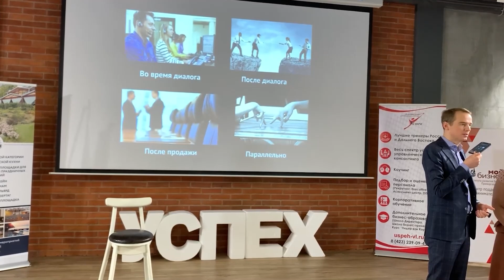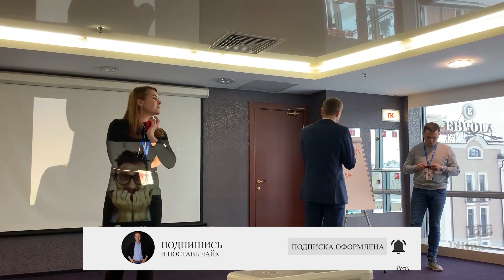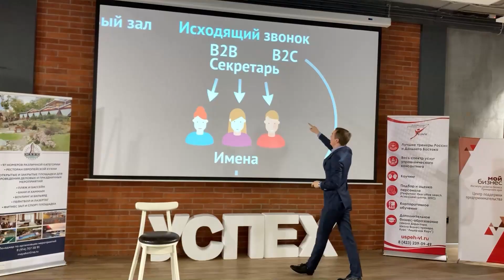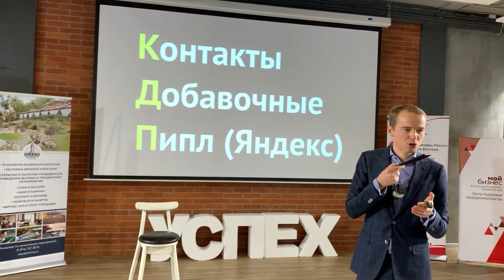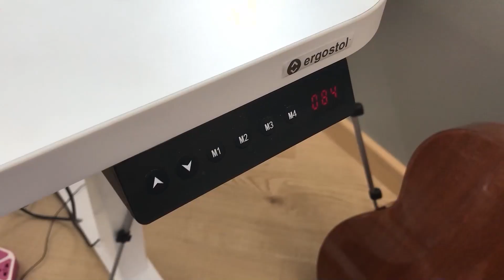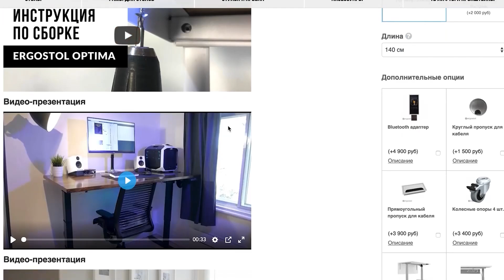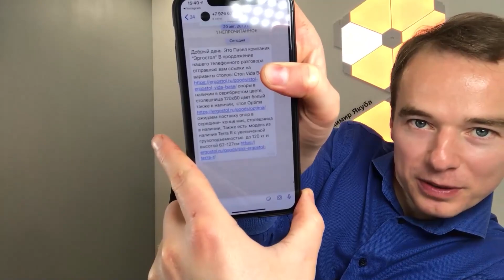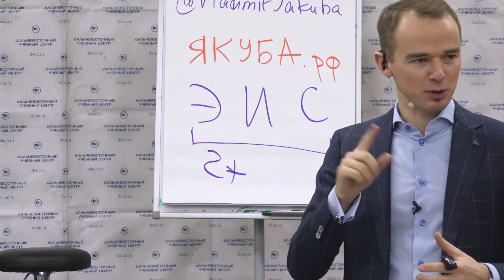Холодные звонки! Как отвечать на возражения! Примеры продаж!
💥 Привет!  Не упусти ПОСЛЕДНИЙ набор на мой авторский курс «ДОЖИМ КЛИЕНТА». Записывайся, пока открыт набор

🔥 Оставляй заявку на БЕСПЛАТНУЮ ДИАГНОСТИКУ вашего отдела продаж и встречу с моей командой

Найдем ошибки, исправим их и направим к x5!

Не упусти ПОСЛЕДНИЙ набор на мой авторский курс «ДОЖИМ КЛИЕНТА». Записывайся, пока открыт набор

🔥Также скачивайте набор из 28 материалов для увеличения роста продаж в вашем бизнесе по ссылке

На связи Владимир Якуба - бизнес-тренер №1 в России в формате реалити.

🔸Основатель YakubaConsulting.ru.
🔸Обучаю, как продавать в легкости и удовольствии
🔸Мои ученики делают х2 после «Дожима клиента»
🔸Вывел в ТОП 806 отделов продаж.
🔸143 города, 19 стран, больше 183000 учеников.

ПОЛЕЗНО ДЛЯ ПРОДАЖ:

🎁Видеоурок «8 техник убеждений. Нет это только начало»

💥Пишите, обсудим Ваш проект и выведем Ваши продажи на новый уровень!
- Обучение команды продаж;
- Внедрение CRM и построение отделов продаж;
- Написание скриптов продаж, которые работают!

Правильные мысли + действия = результат!) Действуй

0:01 - Почему нужно быть самым быстрым?
1:05 - Как планировать свой день
5:50 - Контроль качества, работы отдела продаж
12:02 - Инвестиции в недвижимость, живой звонок
15:23 - Как избавится от секретаря. Обход секретаря.
20:51 - Проверка отдела продаж. Запчасти для Ж/Д
26:47 - Проверка отдела продаж. Покупаю стол.
39:32 - Возражение "Дорого"
46:51 - Реакции на стресс
48:22 - Что помогает людям. Ответ психотерапевта
50:09 - Как продать отопительный котел?

Понравилось? Хотите ещё больше полезного?

Выведем продажи на новый уровень вместе 💪💪

- обучение сотрудников,
- открытые мероприятия,
- коучинг 1х1.

Возможно вы искали: Владимир Якуба, школа продаж, возражения, проработка возражений, мы работаем с другими, повышение продаж, живой звонок.